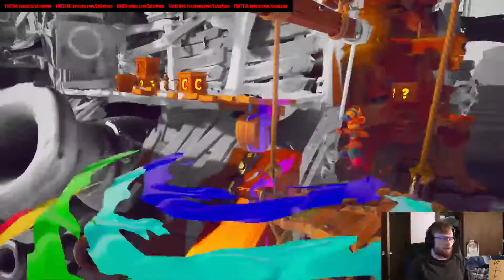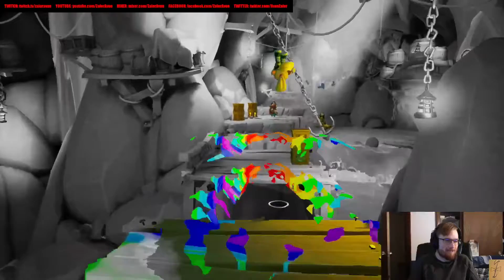Yet ANOTHER New N. VERTED Mode Gimmick!!! Part 19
They really made the visual artists on the Dev team work for this one!
Twitch.tv/zaleravon/
Twitter.com/AvonZaler
Reddit.com/r/ZalerAvon/
Facebook.com/zaleravon/